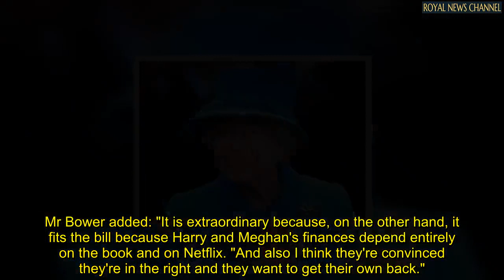Prince Harry 'insists' Megxit memoir will be published in November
"Apparently the publishers are not too certain but he says if they don't publish it will be a breach of contract."

Mr Wootton responded by saying: "You're kidding?"

Mr Bower added: "It is extraordinary because, on the other hand, it fits the bill because Harry and Meghan's finances depend entirely on the book and on Netflix.

"And also I think they're convinced they're in the right and they want to get their own back."